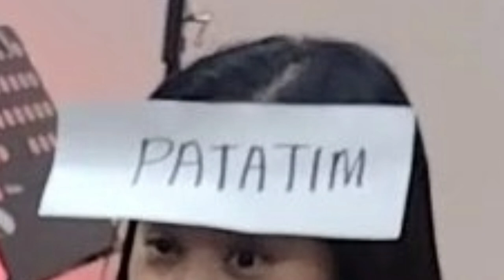PINOY HENYO | RECOMMENDED PARLOUR GAME | THANKSGIVING PARTY